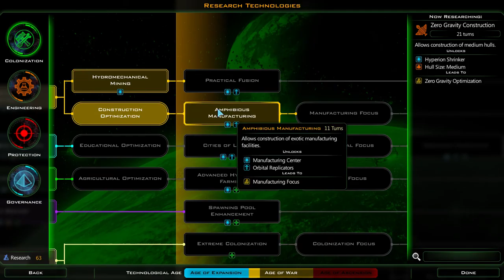Day 449: Rebuilding the great Torian Empire [Torians part 1]